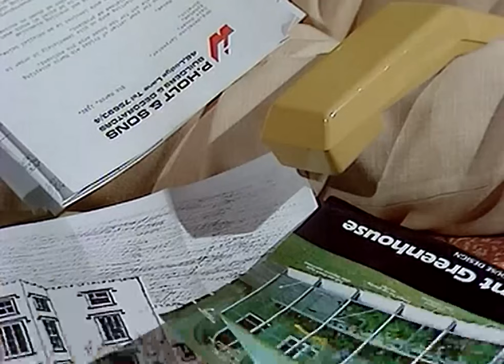Back For Christmas - Tales Of The Unexpected TV Series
A philandering physician with an obsession for orchids cultivates a deadly plot to see off his wife.

Laurence Payne (Party Guest), Richard Johnson (Dr James Carpenter), Siân Phillips (Hermione Carpenter), Artro Morris (Pathologist), Avril Elgar (Pathologist's Wife), Cyril Luckham (Consultant), Lynne Ross (Samantha), Andrew Lebas (Waiter)